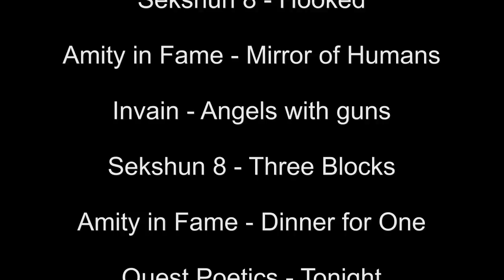Rosenheimer Radmarathon 2013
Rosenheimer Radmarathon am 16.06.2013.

Die Rundfahrt führt durch die schönsten Gegenden im Rosenheimer Voralpengebiet und durchs angrenzende Tirol. Das Video zeigt die Strecke bis zur zweiten Verpflegungsstation in Frasdorf. Leider war danach der Akku der GoPro am Ende. Tour II geht von Frasdorf wieder zurück nach Rosenheim. Tour III und Tour IV führen weiter durchs angrenzende Tirol.